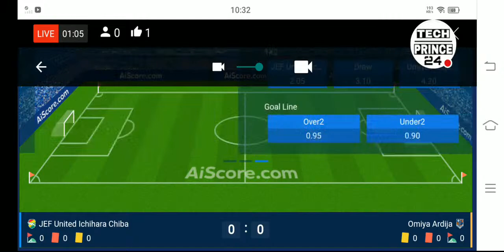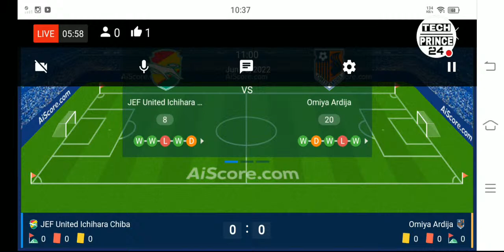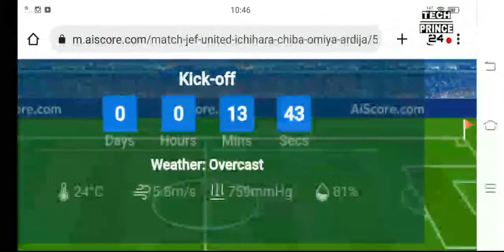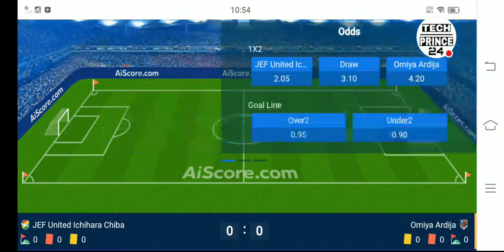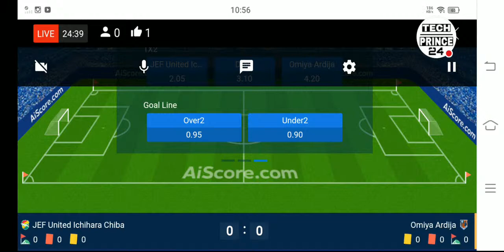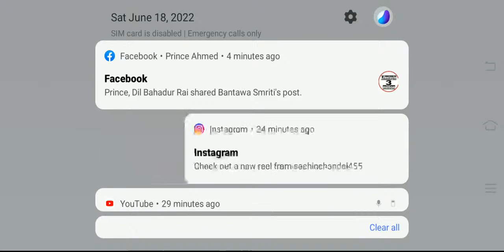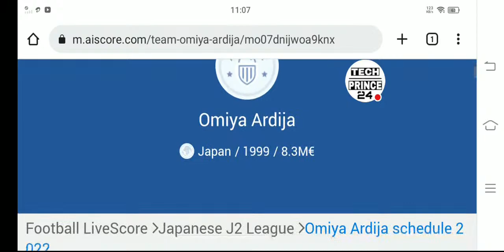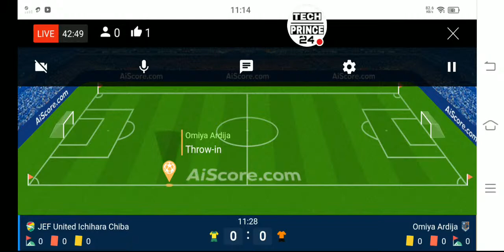Jaf United vs Omiya Ardija Live Match Score J2 League 2022 | Jaf United Foodball live today